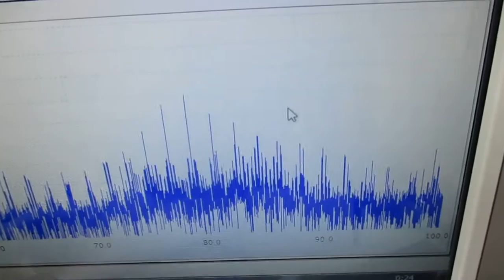オーダーメード対応超音波発振制御プローブの製造技術（特性テスト）